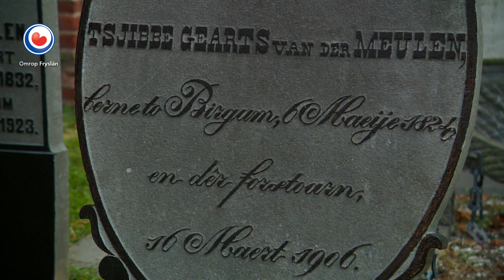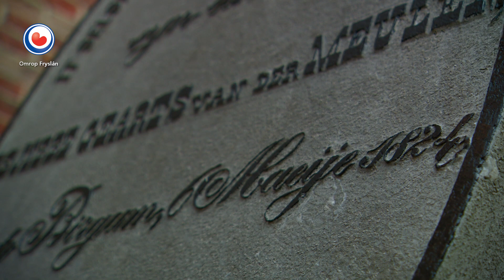HEA! Grafsteenschilder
Wietze Hiemstra is grafsteenschilder. Hoe hij zo bij dit beroep is gekomen, is een apart verhaal.